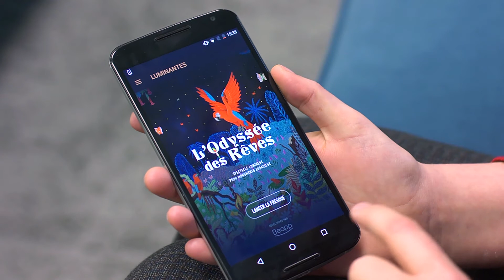L'application "L'Odyssée des Rêves" par BeApp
Notre partenaire BeApp nous présente l'application conçue spécialement pour le spectacle L'Odyssée des Rêves.
[©Jean-Sébastien Evrard]